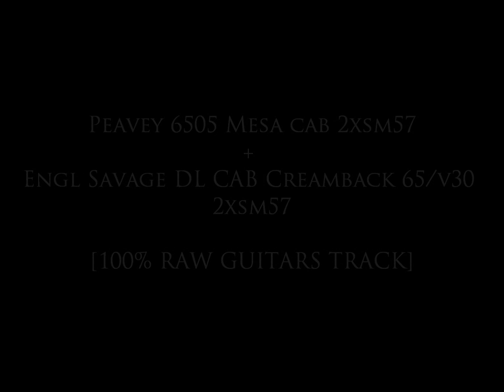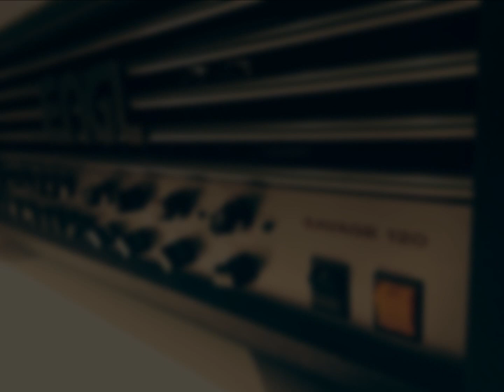Peavey 6505 Engl Savage 100% Real Raw Guitar Sound [SinMix Reamp]